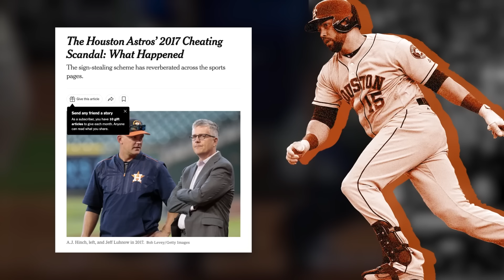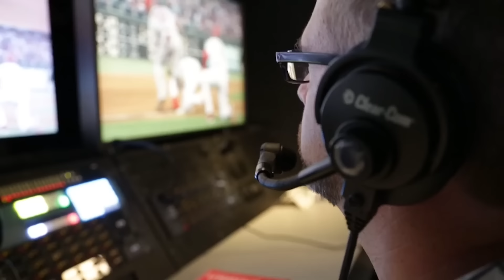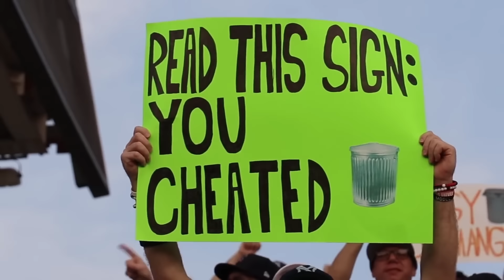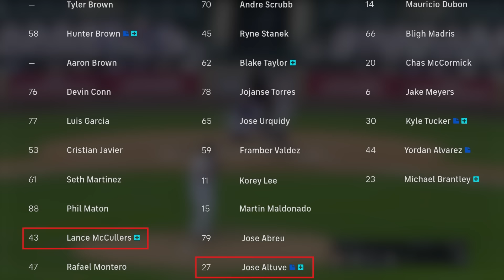It's Time to Stop Hating the Astros. Seriously.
Enjoy It's Time to Stop Hating the Astros. Seriously.